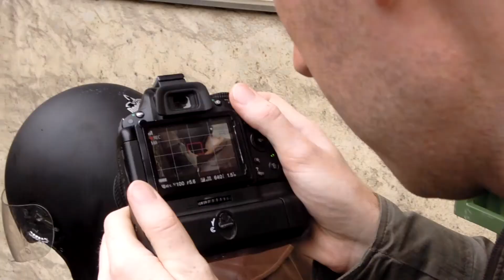How to shoot an action movie without a lot of people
How do you shoot an action movie, when you have no budget and just a few people? We show you in our Behind the Scenes for don't bring a knife to a gunfight.